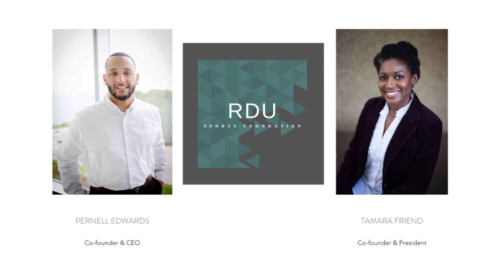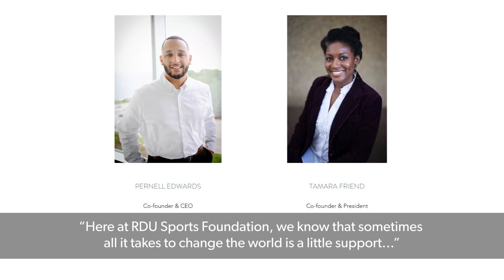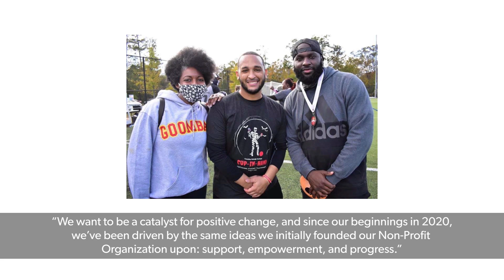Community Matters: Social Sports and Fundraising w/ Pernell Edwards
On this episode, we talk to a local social sports league owner, who’s on a mission to blend sports and fundraising. Enjoy our chat with Pernell Edwards, Owner and Operation of Goombay Raleigh-Durham, and the Co-Founder and CEO of RDU Sports Foundation.